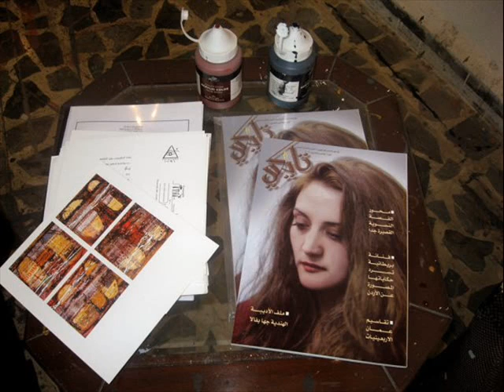Studio - Hilda Hiary -- música Rum Tareq Al Nasser